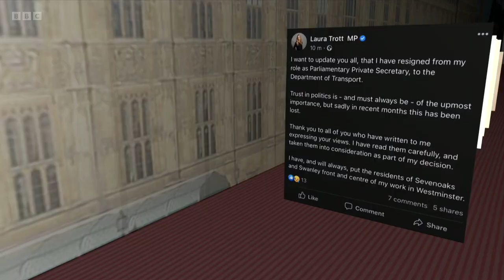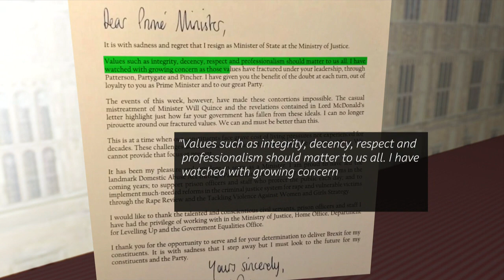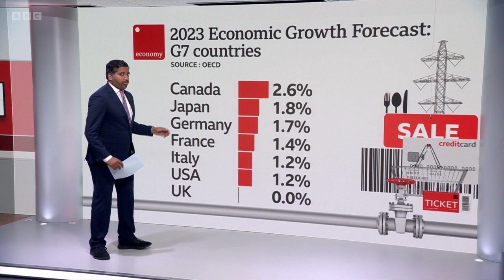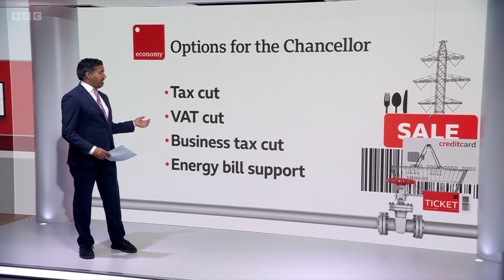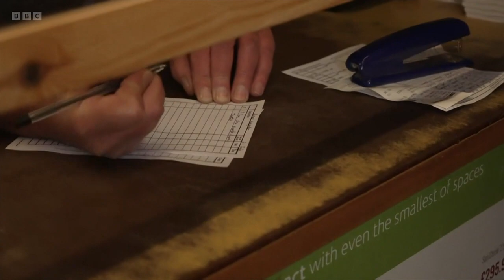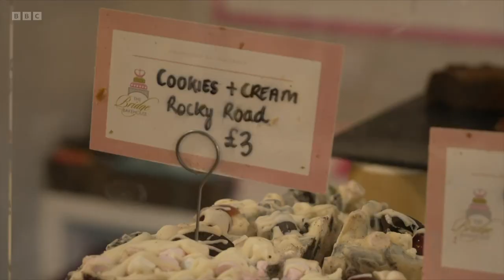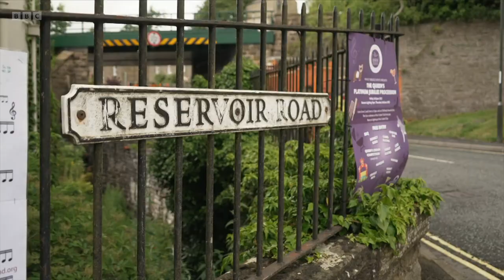BBC News at Ten - 6th July 2022